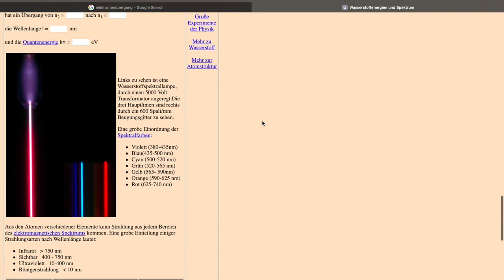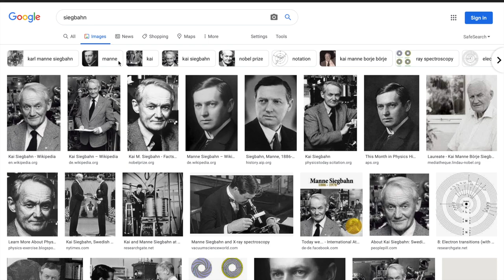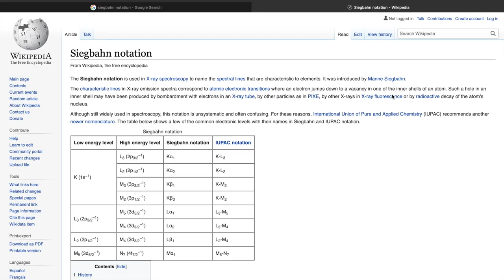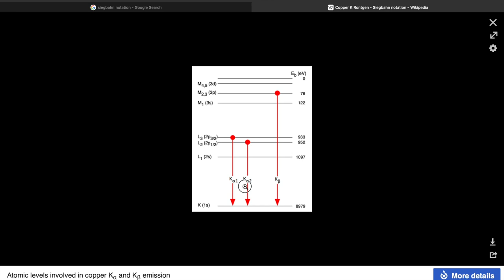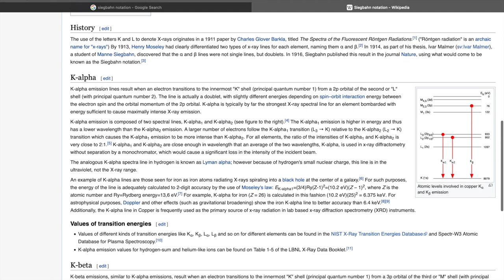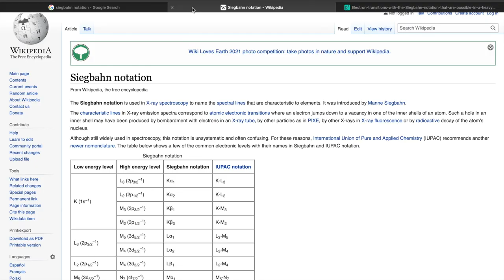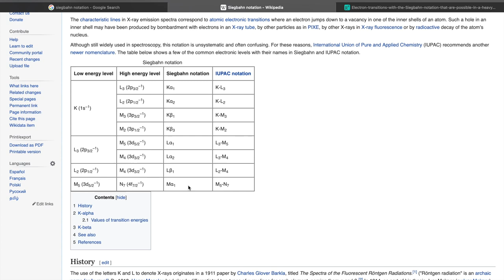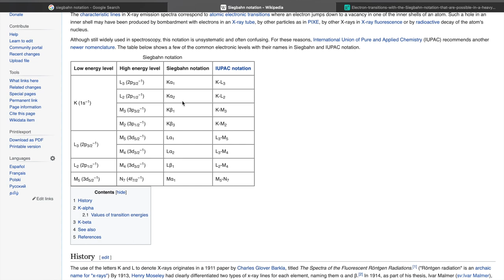Die vielfältige Nomenklatur der charakteristischenRöntgenstrahlung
Die Nomenklatur der Röntgenstrahlung ist historisch bedingt einigermaßen vielfältig, und die verbreitete davon nicht mal konsis- tent. Glücklicherweise ist jedoch keine davon wirklich schwierig, und man kann sich das Prinzip der verschiedenen Nomenklaturen recht schnell und einfach merken.